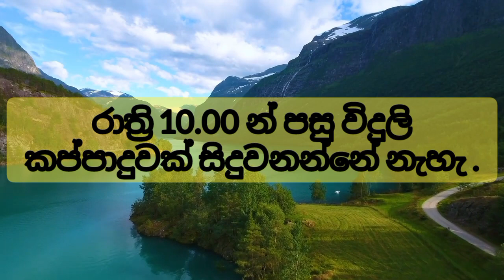power cut srilanka today time table | sri lanka power cut schedule 2023 ජනවාරි 07|ceb power cut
Demand Management Schedule - CEB Care
Power Cut Schedule (Time Table) in Sri Lanka 2023 - Daily Updates
Power cut schedule for today in Sri Lanka: January 7th -
Power Interruption Schedule